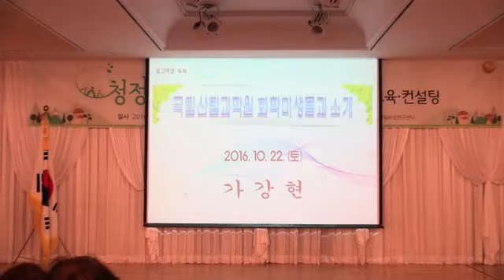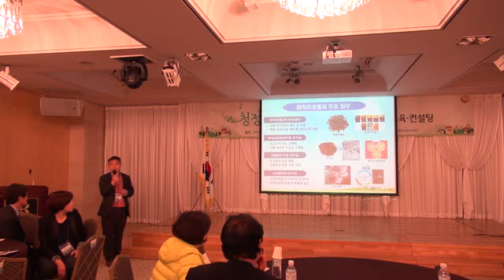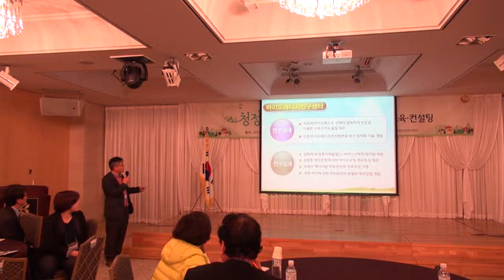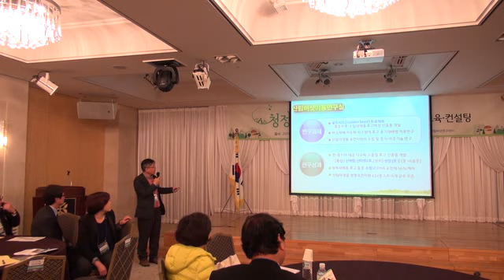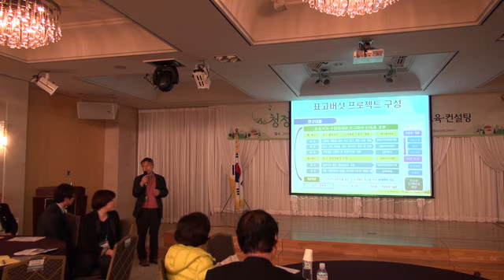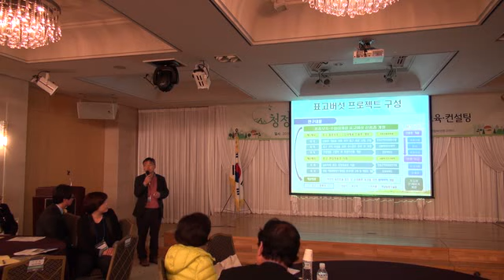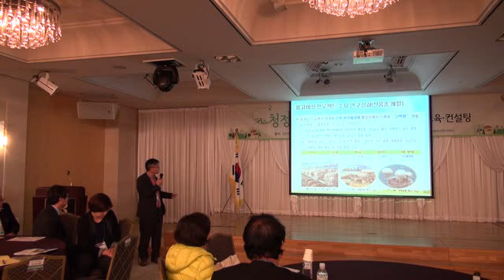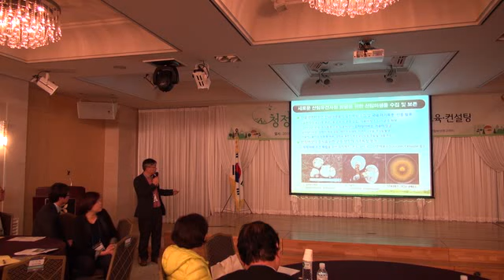[청정임산물BAND] 국립산림과학원 화학미생물과와 표고버섯산업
청정임산물BAND 오프라인 행사에서 안내해주신 국립산림과학원 화학미생물과 가강현 박사님입니다.